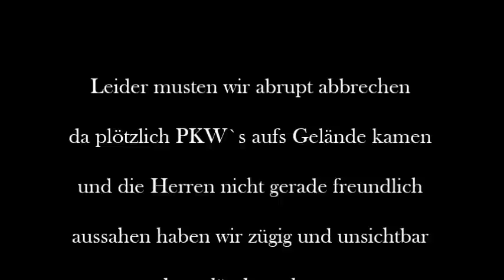Eisenerzbergwerk alles noch da !!!